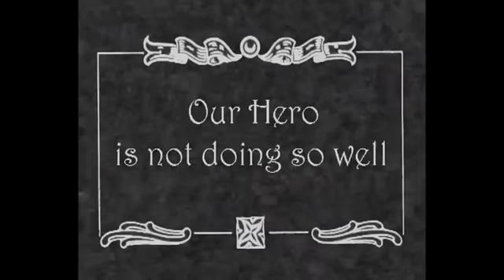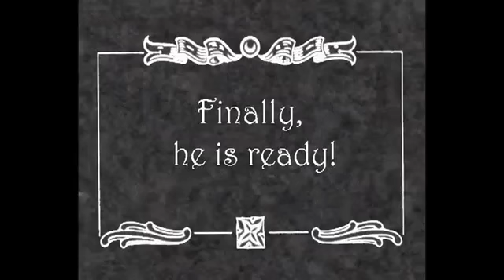Silent Hook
One man with a lot of determination to win the girl.